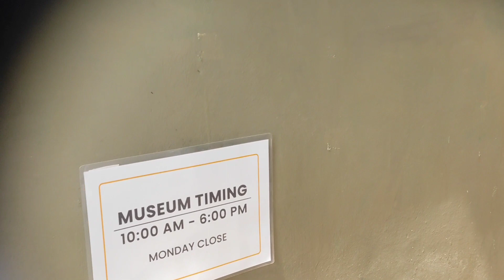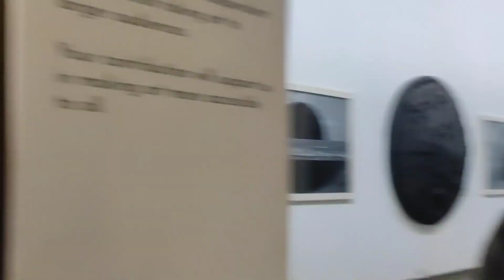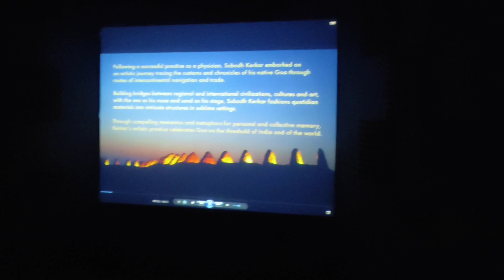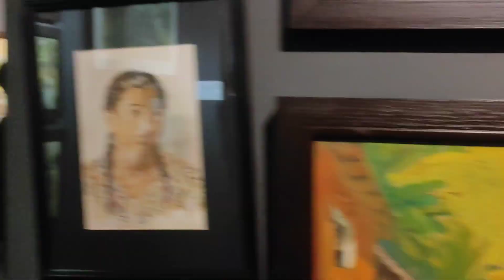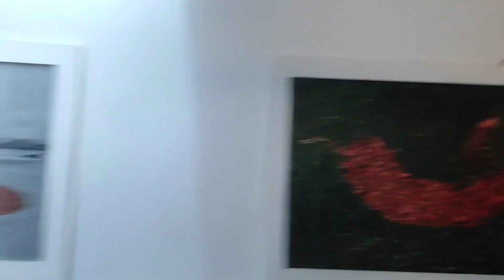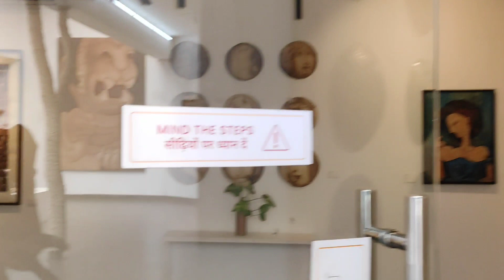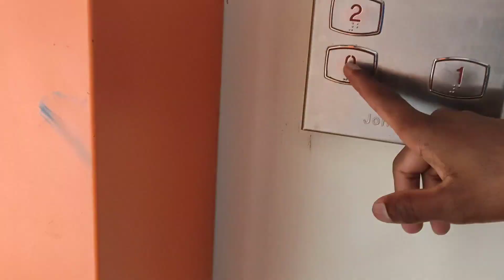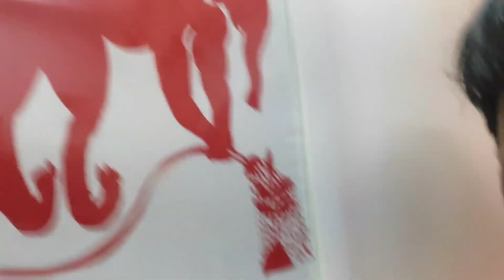😱museum of goa 🥳tamil# TrafficBird# goa 💥part2